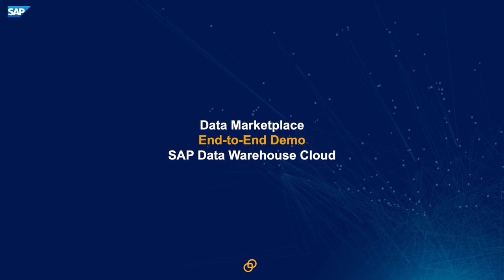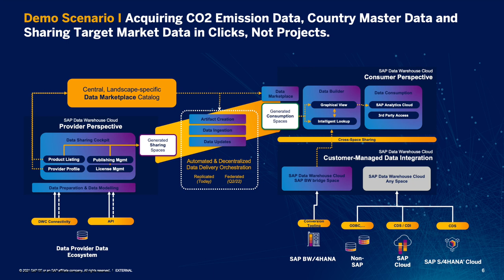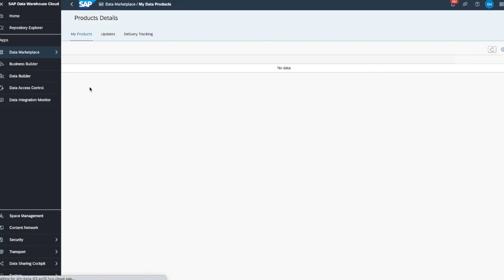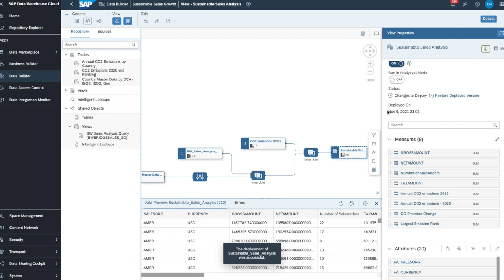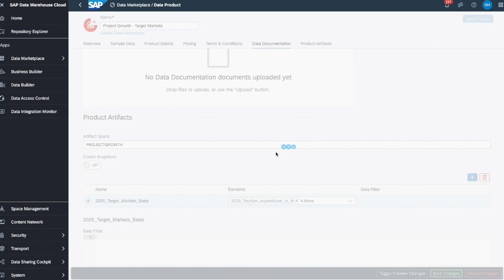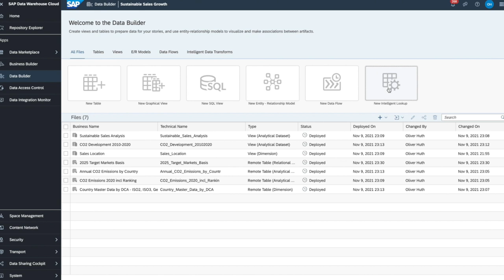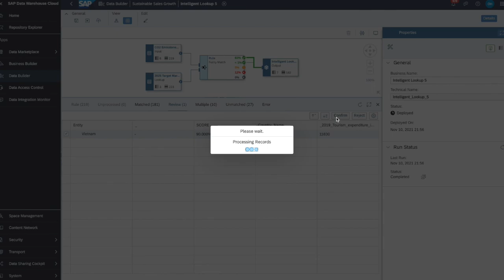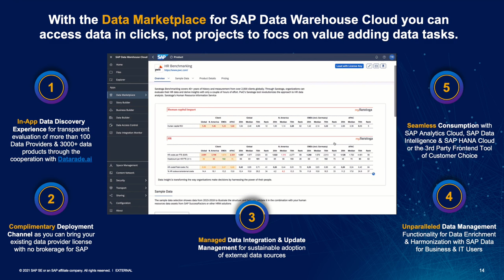Introduction to Data Marketplace for SAP Data Warehouse Cloud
Integrating external data or sharing data with your ecosystem can be challenging with many technical and process hurdles in place. To focus your data value chain on the modeling and consumption aspects, we have built the Data Marketplace as an in-app feature of SAP Data Warehouse Cloud that allows you to access data in clicks, not projects.

For every Industry and Line of Business, you find open or commercial data products that help you to become an outside-in perspective. Or you start to become a data provider yourself – to provide data commercially or monetize data indirectly by giving your stakeholders access to your data to reimagine data-centric processes.

00:11     Explain Demo Scenario & Marketplace Setup
01:46     Show Initial Dashboard with Internal SAP BW bridge Data
04:48     Browse Data Marketplace Landing Page & Search
06:21     Discover Data Product Page
06:46     Load & Track Data Products
08:17     Use Artifacts in Data Builder
09:19     Load 2nd Data Product for Data Harmonization
10:23     Use 2nd Data Product to Finalize View
11:26     Leverage new KPIs in Existing SAP Analytics Cloud Story
12:43     Introduction to Data Sharing Cockpit
13:28     Create New Data Product Listing
15:01     Create License For Data Product
15:51     Search & Load Newly Created Data Product
17:01     Introduction To Intelligent Lookup (IL) in SAP DWC
18:05     IL Creation with Fuzzy Matching For Country Name Matching
20:16     Review of Harmonization Results & Resolution of Work Area
23:55     Data Marketplace Value Prop Summary